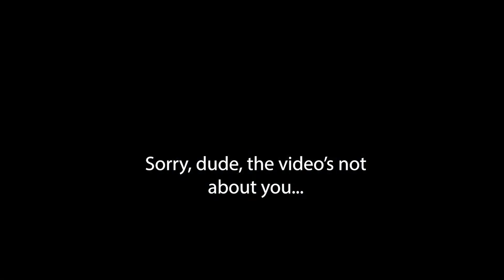Sim Settlements 2: A Little Nibble - Quest Walkthrough (Update in desc., she did spawn properly)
UPDATE: I found the video where I did encounter her just outside of Sanctuary. My bad! I totally forgot about it until I saw the video.

This is the Sim Settlements 2 quest that recruits the unique settler, Hesper.